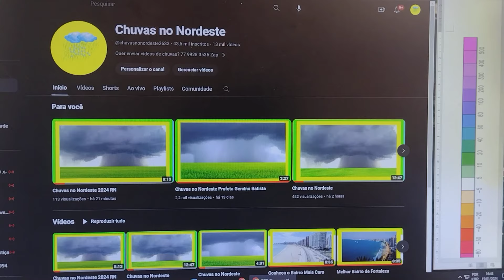Chuvas no Nordeste